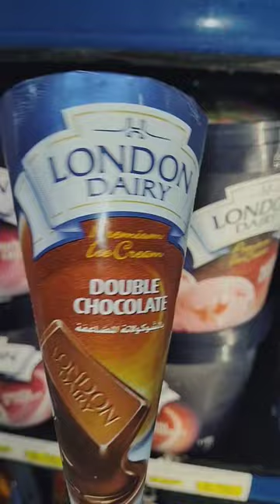London Dairy Ice cream